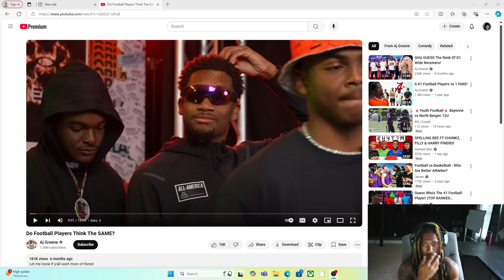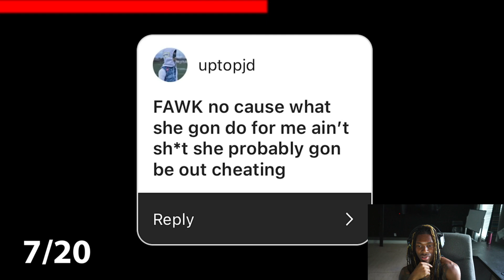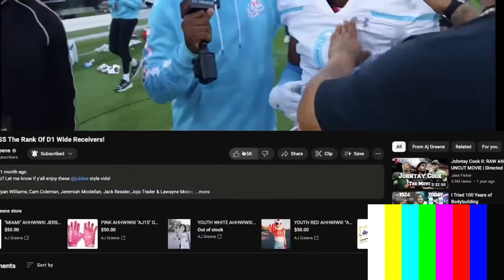DO ALL FOOTBALL PLAYERS THINK THE SAME?!?